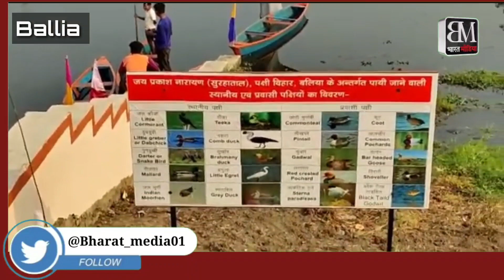10 से 12 दिसम्बर में सुरहाताल आयें और प्रगती के नये अवसर तलाशें..जिलाधिकारी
10 से 12 दिसम्बर में सुरहाताल आयें और प्रगती के नये अवसर तलाशें..जिलाधिकारी